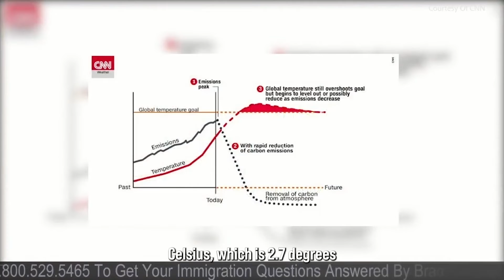Climate Week NYC 2022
Climate Week NYC 2022, marks its fourteenth year bringing together the most influential leaders in climate action from business, government, and the climate community, in conjunction with the United Nations General Assembly and the City of New York. Climate Week NYC is held September 19 – 25 and creates an ambitious platform for the drive to immediate climate action.

Climate Week NYC's theme is "Getting It Done." Through celebrating climate action, challenging ourselves to do more, and exploring ways to increase ambition, Climate Week NYC inspires, amplifies and provides a global platform for connection and discussion.

In honor of Climate Week NYC 2022 Brad Show Live takes a look back at some Schmoozes in which Host Brad Bernstein discusses the recent reports regarding the global climate crisis, reminding us all that climate change and immigration are interconnected.

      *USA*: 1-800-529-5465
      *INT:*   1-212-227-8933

🏢 VISIT
     Law Offices of Spar Bernstein
     225 Broadway, 5th FL
    New York, New York 10007